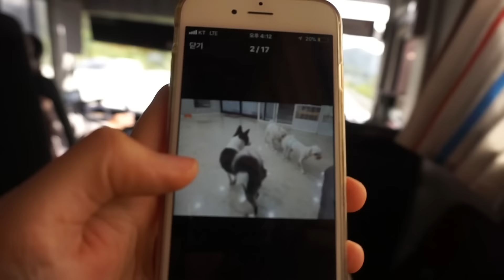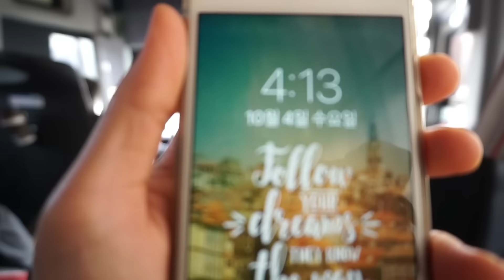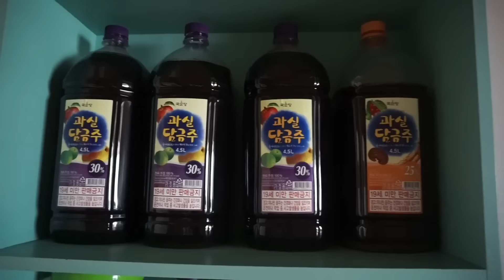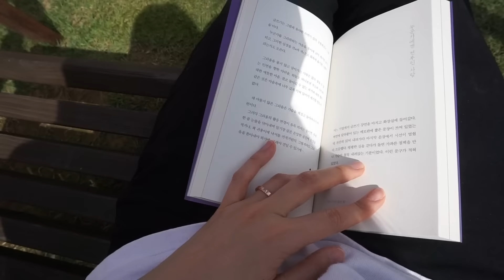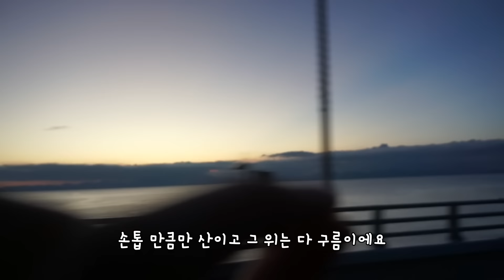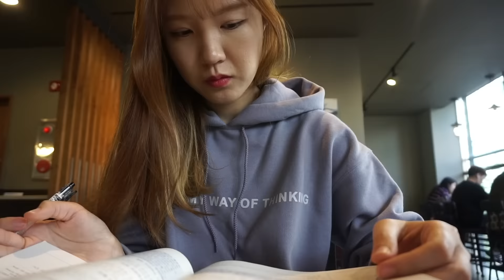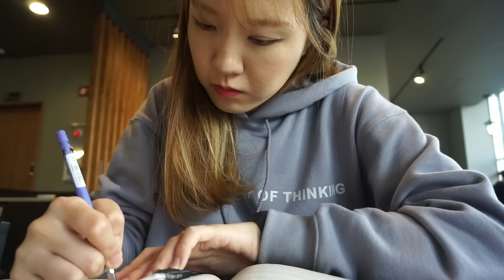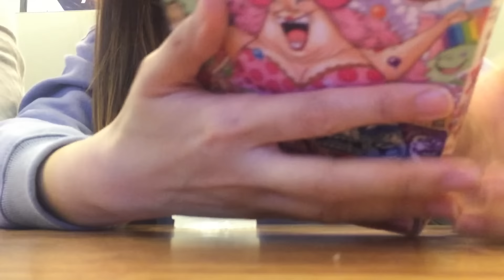[Vlog]꿀꿀이 된 추석연휴 (고향 다녀왔어요!)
연휴 끝난게 벌써 한 1달은 된 것 같은데 겨우 일주일 전이네요 ㅠㅠ
돌아와... 돌아와줘.
부모님을 뵙고 오니 더 열심히 살아야겠다는 의지가 생겼어요
맛있는것도 더 많이 사드리고 싶고
좋은 곳으로 여행도 보내드리고 싶은데

무엇보다 잔소리 그만들으려면 ㅠ0ㅠㅋㅋㅋㅋ
더 잘사는 모습을 보여드려야겠다는 생각이 뙇!!!

모두 아시는것처럼 제가 공부를 하다보니 업로드가 조금씩 늦어지지만
그럼에도 기다려주시는 감사한 제 구독자님들 댓글 하나하나 늘 소중하게 다 읽어보고 답변도 늦더라도 달아드리려고 노력하고 있습니다
늘 감사해요 :)

조금 부끄러우면서도 행복한 밤입니다

Product
Top
브라운 니트티 - NAIN
소라색 후드티 - 지오다노

Bottom
가죽롱스커트 - 정보없음

Coat
트렌치코트 - 무드셀라